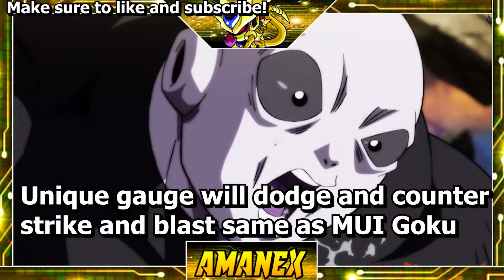Ultra Ui Goku Moveset! ( Dragon Ball Legends )